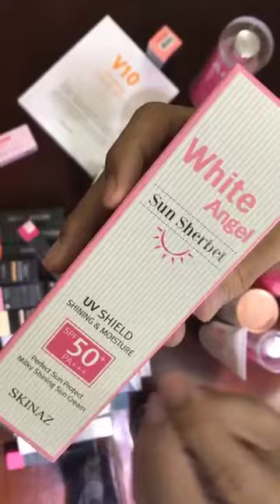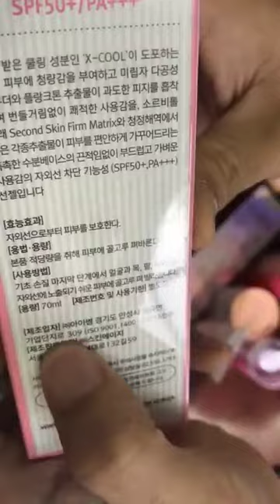Kem chống Nắng Skinaz I Skinaz Việt Nam ( skinazvietnam.com - 0947411188 zalo)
Cảm ơn bạn đã quan tâm và xem video của Mỹ phẩm Skinaz Hàn Quốc !
Truyền Hình liên tục lên tiếng về dòng Mỹ phẩm Skinaz Hàn Quốc - Skinaz Việt Nam
Skinaz nổi tiếng với các dòng sản phẩm chăm sóc da mặt và make up có công nghệ đột phá trong nghành Mỹ Phẩm hiện nay. Mỹ Phẩm Skinaz Hàn Quốc chính hãng - Thành phần 100% tự nhiên - Hiệu quả và tuyệt đối an toàn - Không gây dị ứng kể cả làn da nhạy cảm. Hiện tại Mỹ Phẩm Skinaz Hàn Quốc chính hãng đang muốn mở rộng thị trường tại Việt Nam trên 63 tỉnh thành.
🛒 Giao hàng toàn quốc, nhận hàng thanh toán.
💌 Sản phẩm chính hãng SKINAZ, nhập khẩu chính ngạch 100% từ Hàn Quốc.
SKINAZ là thương hiệu Mỹ Phẩm Hàng Đầu Hàn Quốc phát triển hàng đầu trên thị trường mỹ phẩm thế giới. Mỹ Phẩm Skinaz Hàn Quốc đã có mặt tại Việt Nam trên 63 tỉnh thành và được hàng triệu phụ nữ Việt tin dùng. Skinaz nổi tiếng với các dòng sản phẩm chăm sóc da mặt và make up có công nghệ đột phá trong nghành Mỹ Phẩm hiện nay. Tất cả các sản phẩm của Skinaz đều chiết xuất 100% tự nhiên - Hiệu quả và tuyệt đối an toàn - Không gây dị ứng kể cả làn da nhạy cảm.